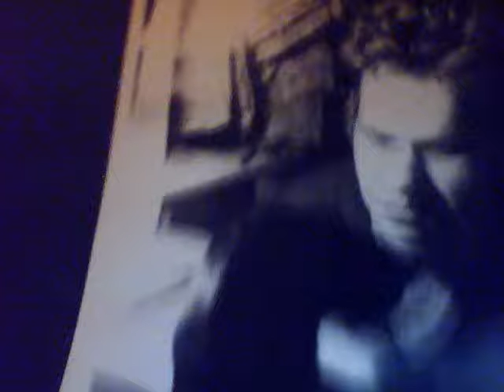Tadeusz-rejtan-trailer.wmv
Tadeusz Rejtan trailer